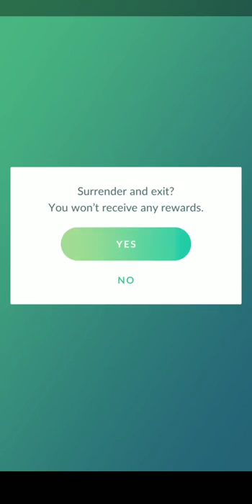Pokémon Go League Battle #8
Pokémon Go Battle League, Pre-season, Great League